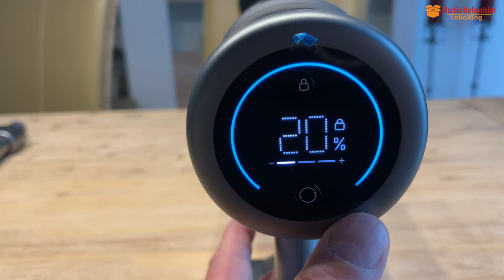Trouver Power 12 - Neuer Akku-Staubsauger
►Martin trägt gerne New Balance 574:

►Aufnahmen mit iPhone 12 Pro Max:

►Aufnahmen mit GoPro 9 Black:

►Aufnahmen mit DJI Osmo Action Cam:

►Mikrofon am Pullover:

►Apple iMac 27" Retina 5K:

►Mikrofon für Offstimme:

►Smartphone-Halterung auf Stativ: